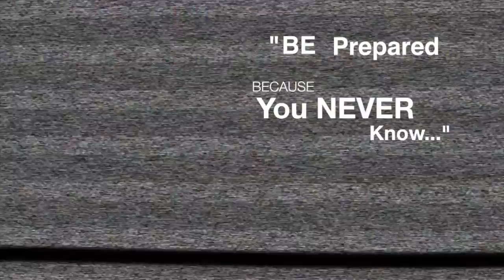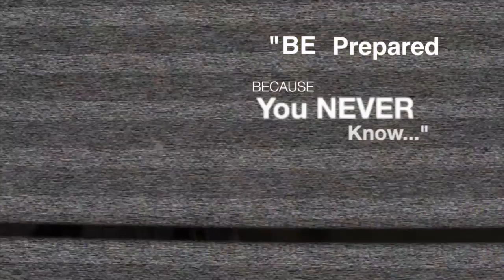NEW! Gerber Bear Grylls Ultimate Paracord Knife -Review- Best Paracord Knife for Survival? 31-001683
NEW - Just Released - Bear Grylls Paracord Ultimate Survival Knife REVIEW - Is the Bear Grylls Paracord Knife the Best Paracord Knife for Survival and Backup in the Gerber Ultimate Survival Series Line Up? Let's see... 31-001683

If you found this review helpful and are ready to buy any gear (including the Bear Grylls Paracord knife), I'd be honored if you use the following link to search for and find your best prices on Amazon:

AS PROMISED
Here Are the Knife and Gear Links Mentioned in the Review:

Military Specification (Mil Spec) Paracord - Various Colors - MADE IN U.S.A.

~ David